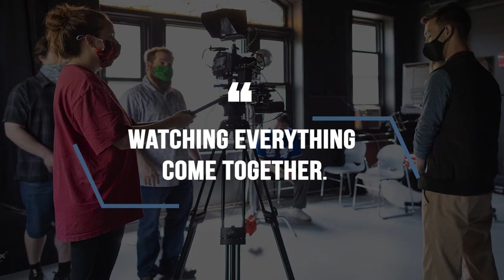Make It Millikin: 1901 Productions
When it comes to Millikin University's hallmark learning model of Performance Learning, there is perhaps no better embodiment than its numerous student-run ventures. One such venture on campus is video production company, 1901 Productions. Instructed by Johnny Power, 1901 Productions effectively marries the creative and business elements of running a business in the arts industry.